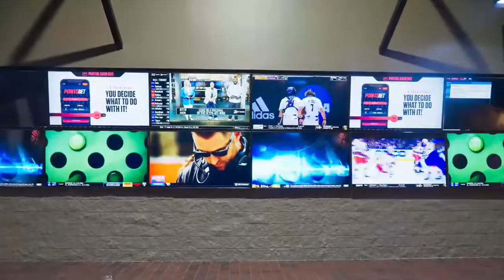The Erwin F. Dygert Memorial Final (Hawthorne Race Course) Race 7 9-10-2022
Night Of Champions